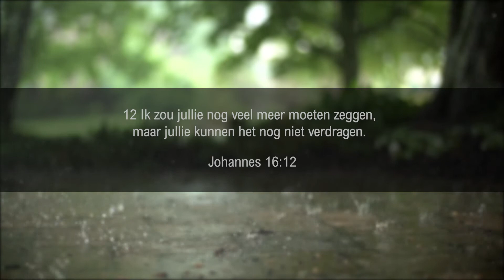Het belang van de Heilige Geest - Faithtalk #3/4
De Heilige Geest is gekomen om jou en mij te leiden in de volle waarheid. #3/4